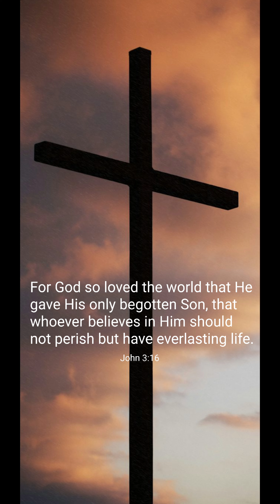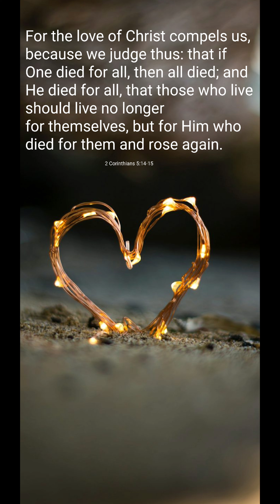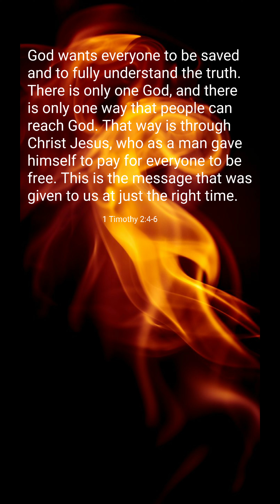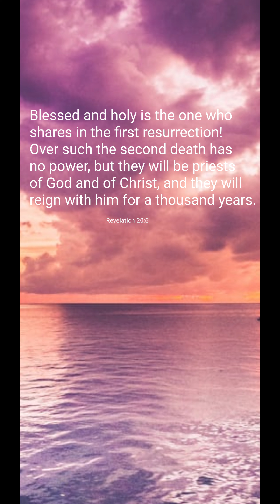The Resurrection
Photos by Photographers on Unsplash